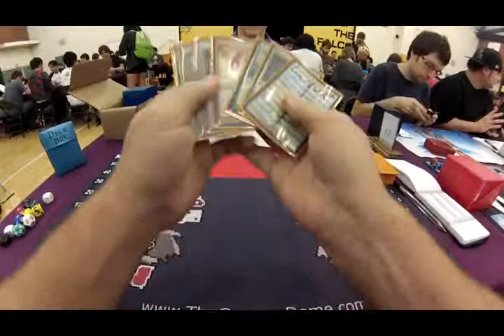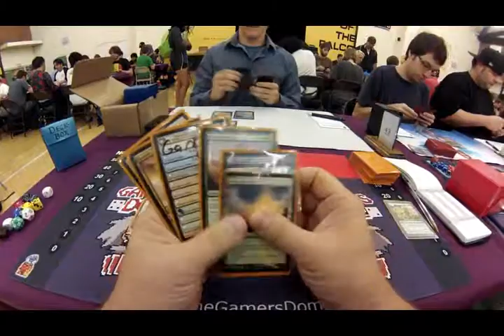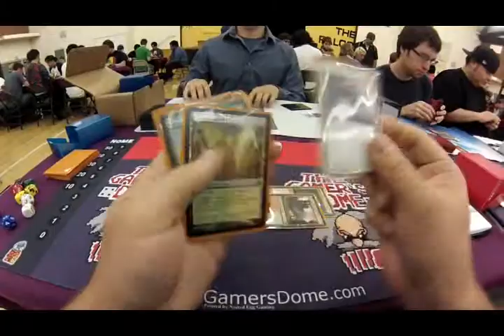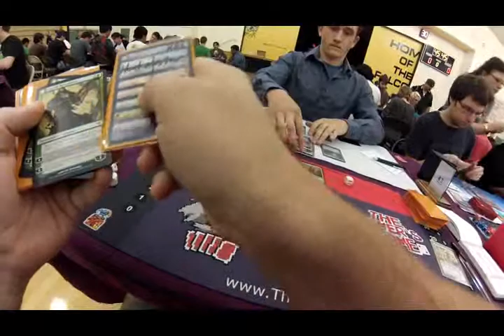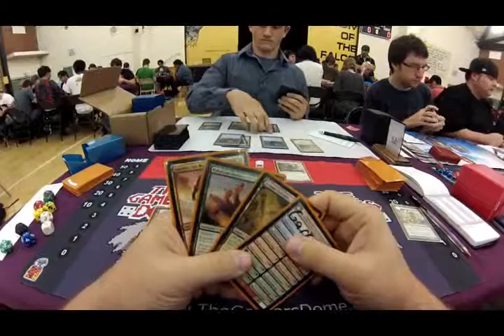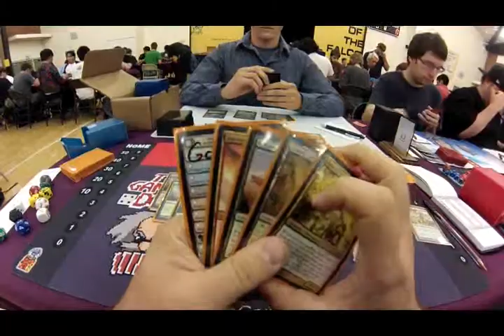PTQ 7/27/13 - Riverside, CA Rd 1 vs Colin Lauzon Game 1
This was not my finest PTQ.  2-4 overall record.  I was only looking for 2 wins to break the 750 Planeswalker Point threshold, so I played something fun.  FYI, I did not play a single game with this deck prior to Round 1, and it was my first Standard Tournament in 11+ years.  Yes, if I had it to do over I would absolutely change a number of things about the deck, so not looking for people telling me what I did wrong in construction - I know what I did wrong.  Anyway, here is what it was:

 Main Deck
3 Avacyn's Pilgrim
2 Arbor Elf
2 Scavenging Ooze
1 Mikeus, the Lunarch
2 Voice of Resurgence
2 Fiendslayer Paladin
2 Boros Reckoner
3 Huntmaster of the Fells
3 Archangel of Thune
3 Kalonian Hydra
2 Thragtusk
1 Thundermaw Hellkite
2 Aurellia, the Warleader

2 Garruk Relentless

4 Farseek
3 Bonfire of the Damned

1 Cavern of Souls
4 Temple Garden
4 Stomping Grounds
4 Sacred Foundry
4 Sunpetal Grove
4 Rootbound Crag
1 Clifftop Retreat
1 Kessig Wolf Run

 Sideboard
3 Flames of the Firebrand
1 Thragtusk
1 Scavenging Ooze
1 Banisher Priest
2 Voice of Resurgence
2 Thundermaw Hellkite
2 Boros Reckoner
2 Thalia, Guardian of Thraben
1 Cavern of Souls